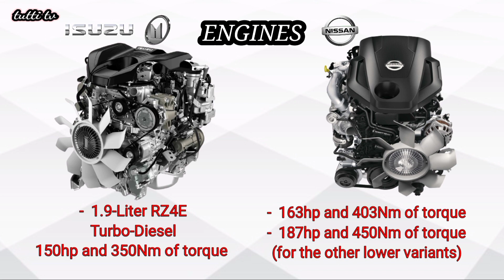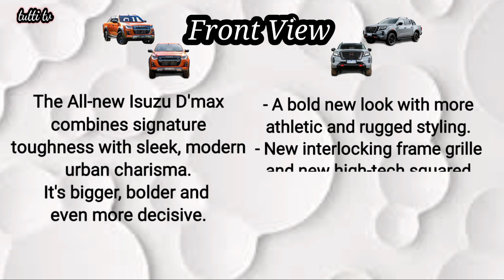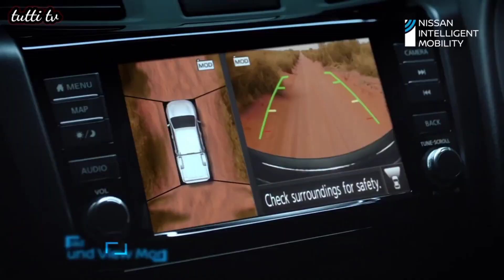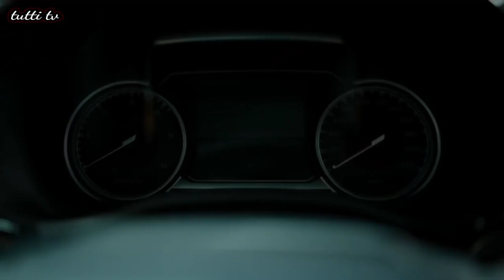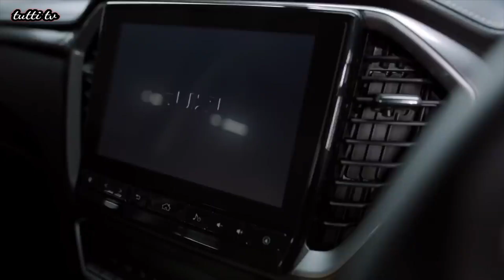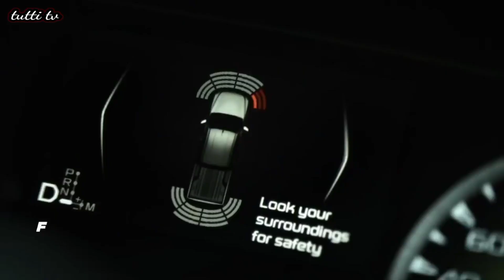2021 Nissan Navara vs 2021 Isuzu D'max / Pick-up Comparo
2021 Nissan Navara
2021 Isuzu D'max
2021 Nissan Navara Pro 4x
2021 Isuzu D'max X-Terrain
2021 Pick-up
2021 Pick-up truck